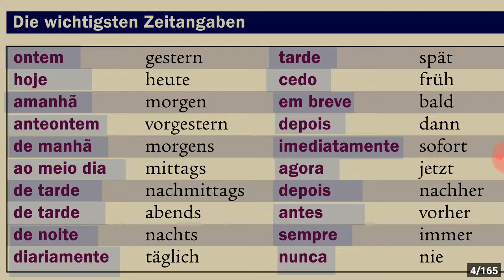Principais palavras indicativas de tempo no idioma alemão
Estudo da Língua Alemã